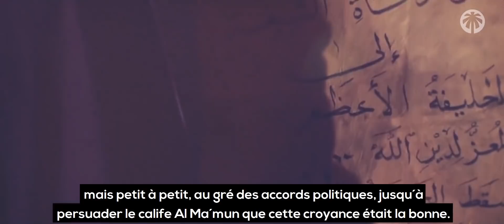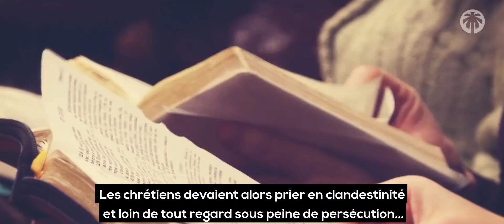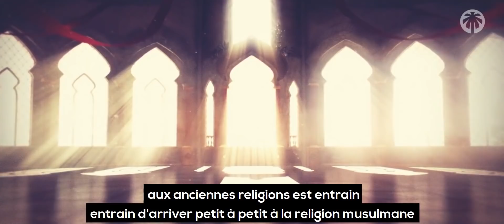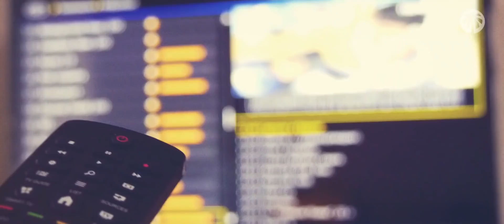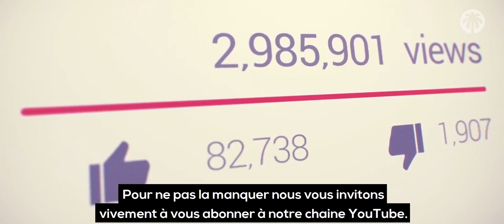[ENQUÊTE] L'ORIGINE DE L'ISLAM DE FRANCE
Retrouver nos Vidéos sur la vie de l'imam " AHMED IBN HANBAL "

☪ NOS RESEAUX ☪

👉 Muslimin 🕌 Le compagnon du musulman 🧕 au quotidien
Une application 📱 par les musulmans & pour les musulmans
Téléchargez l'application dès aujourd'hui